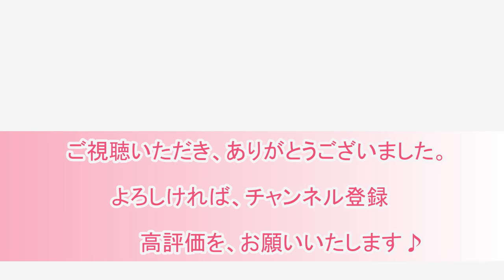微笑がえし キャンディーズ 月刊エレクトーン 2022年３月号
「微笑がえし」は、1978年にリリースされたキャンディーズの楽曲です。
活動期間内最後のシングルとなるこの曲は、"別れ"とグループの解散を重ねた歌詞で、「春一番」「わな」「アン・ドゥ・トロワ」「年下の男の子」などシングルのタイトルが随所に散りばめられている、まさに集大成にふさわしいナンバーです。ここでは原曲を生かしつつ、メロディー音色にアコーディオンをフィーチャーしたアレンジでお届けします【月エレ３月号より】

懐かし過ぎて、何度も何度も弾いてしまいました(^^♪
３月にピッタリな曲ですね～
歌詞に合わせたくて、楽譜通りに弾いていないところもあります・・・

作詞：阿木燿子
作曲：穂口雄右
エレクトーンアレンジ：三原善隆